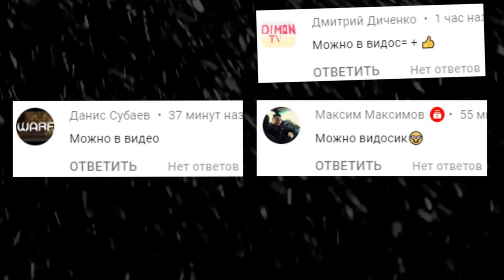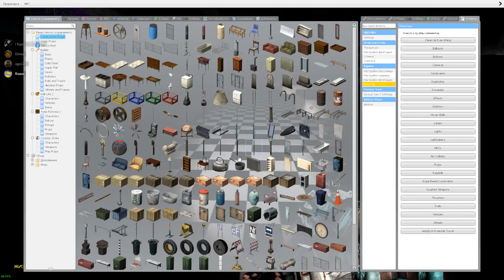АНИМАТРОНИКИ ПРОХОЖДЕНИЕ FNAF 2 COOP ГАРРИС МОД ► Garry's Mod